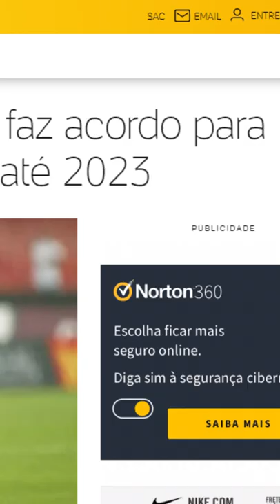Piores Contratações da HISTÓRIA dos Times Paulistas Part.1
Uma das piores tarefas escolher as piores contratações do times paulistas. Por isso o programa de hoje é dedicado as piores contratações da história dos times paulistas. Quando não se tem muito dinheiro o time de futebol tem que acertar na contratação, mas parece que os dirigentes fazem ao contrário e gastam rios de dinheiros em jogadores que supostamente não tem nada a ver com o time que vem sendo montado pelo treinador.

🎬Edição de Vídeo: Henrique Barbosa

00:00 - Piores Contratações da HISTÓRIA dos Times Paulistas Part.1
00:16 - Deixe seu like Inscreva-se no canal!